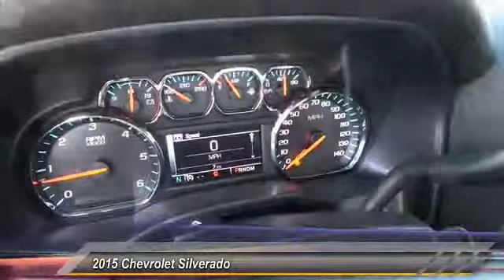2015 Chevrolet Silverado Alcoa TN 181156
2015 Chevrolet Silverado 1500

West Chevrolet
3450 Airport Highway

Pick up this Silver Ice Metallic 2015 Chevrolet Silverado, available today at West Chevrolet. Featuring Automatic transmission, it has 4 miles. This could be the one you've been searching for.